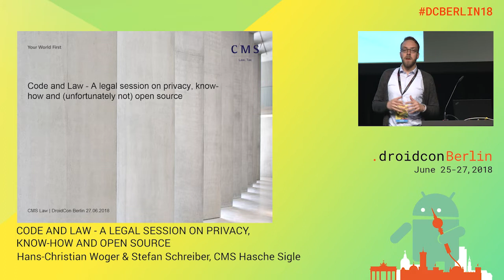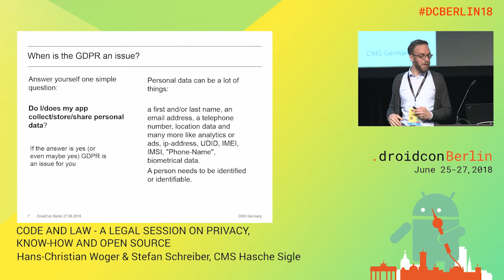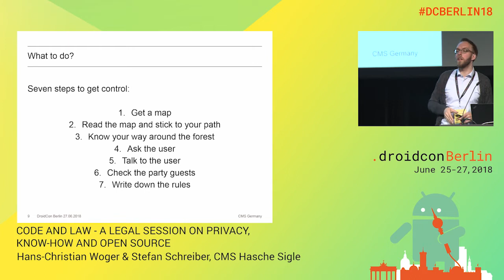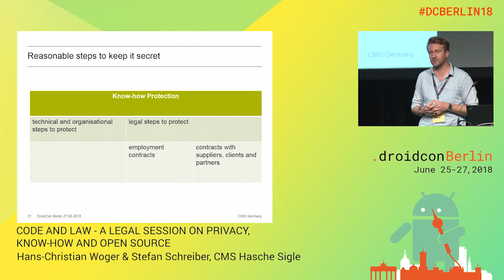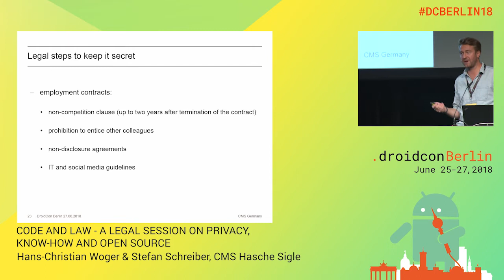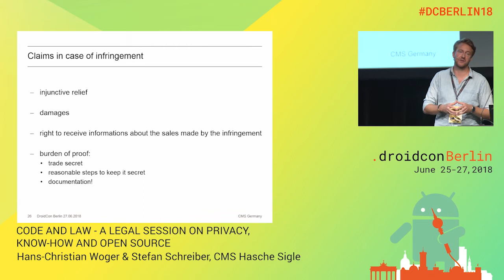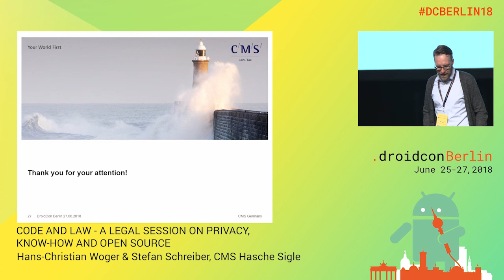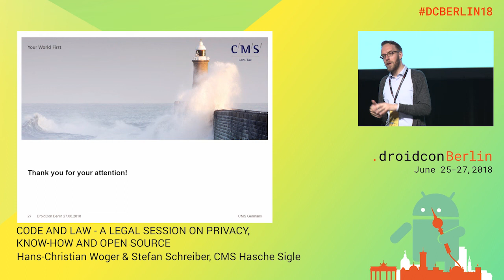DCBERLIN18 203 204 Woger Schreiber Code and Law A legal session on privacy, know how and open sou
Hans-Christian Woger, Senior Associate, CMS Hasche Sigle
Stefan Schreiber, Senior Associate - Certified lawyer for intellectual property law, CMS Hasche Sigle

Code and Law - A legal session on privacy, know-how and open source, Part I
Open Source and Research, Talk, Intermediate

The session comprises of three talks, each 20 minutes long, from different lawyers covering legal topics relevant for every software project and in particular app development.
We, Hans-Christian Woger, Stefan Schreiber and Philippe Heinzke, are three lawyers from the international law firm CMS and all specialized in IT-law, would like to give a legal introduction to the topics privacy and data protection law, know-how-protection and the use of open source within app development projects. Data protection has been a major topic within the software development, nonetheless the basic legal issues are not known to all developers. The protection of know-how is nothing less then the protection of the vital assets of a software company. Open source software is a vital part of the Android environment. Nonetheless, the use of open source code bears legal pit falls that developers need to know about.
The idea for this session was born during the talk on privacy within app development during the droidcon 2017 in Berlin. We would like to give the community the opportunity to have a broader legal insight and answer some legal questions relevant for app development.

Code and Law - A legal session on privacy, know-how and open source, Part II